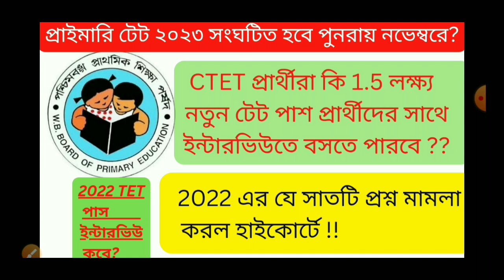CTET প্রার্থীরা কি নতুন ইন্টারভিউতে বসতে পারবে তার কোর্ট কেস কি হলো? WB TET 2023 কবে হবে ?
Improtants for all competitive exam like RRB NTPC,RAILWAY LEVEL1,WBP CONSTABLR & SI,SSC MTS,CHL etc.
This channel creat for all competetive exam.All subject teach very carefully . Previous year question annalysis and solved.Job notification alert and detail information provide for all students.
Current event
Wbcs exam preparation 2022
wbp class
Everyday live class
Wbp maths class
Crack wbp and Combined exams with India's largest learning platform.
Current Affairs
Daily current affairs and gk in bengali 2022 || General Knowledge and Awareness in bengali. SSC CHSL || WBPSC Current GK | wbp statick gk class.